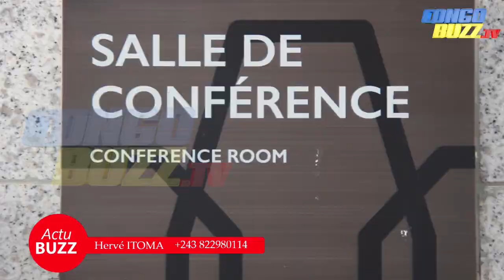ART, BEAUTÉ ET CULTURE : LE PREMIER CONCOURS DE MAQUILLAGE VOIT LE JOUR EN RDC